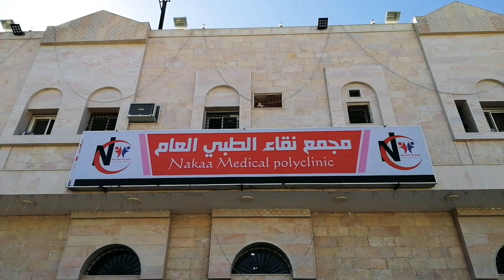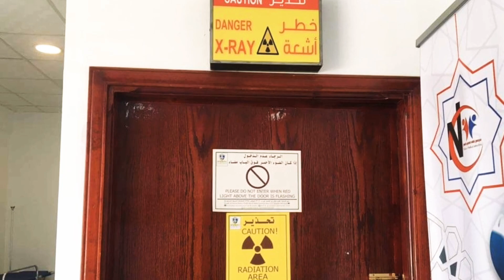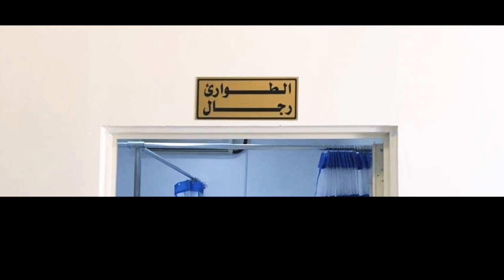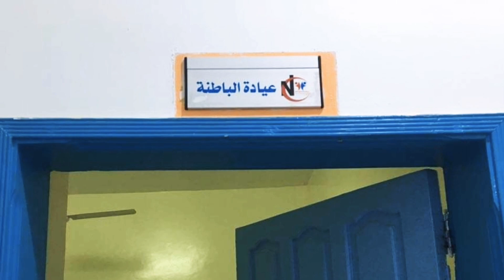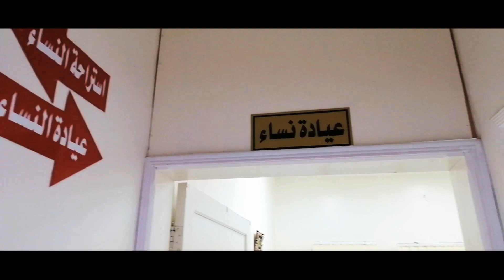A DAY IN THE LIFE OF A NURSE IN SAUDI ARABIA + WORKPLACE TOUR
Al Ula Saudi Arabia
Daily routine of a nurse
OFW nurse in Saudi Arabia
Polyclinic tour
A day in a life of a nurse
Buhay nurse
Workplace tour
Pinay nurse in saudi arabia